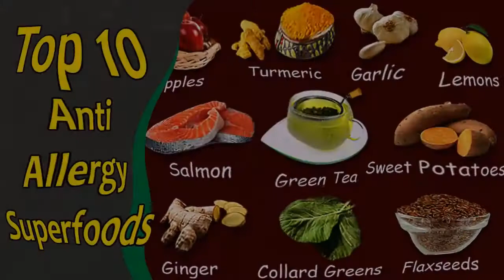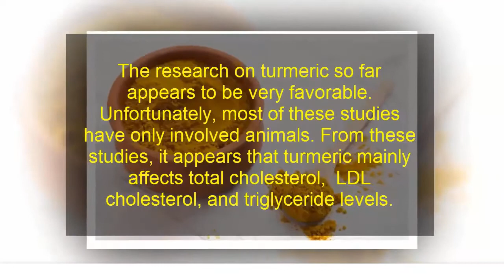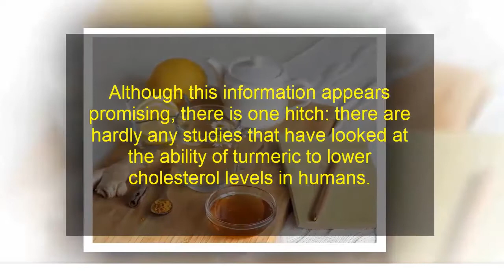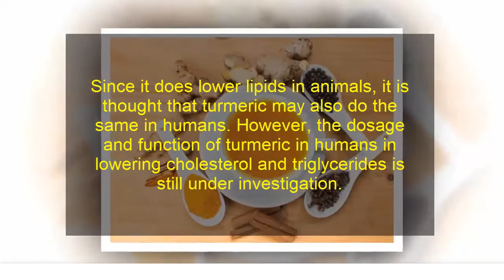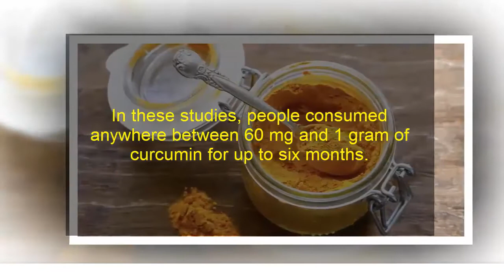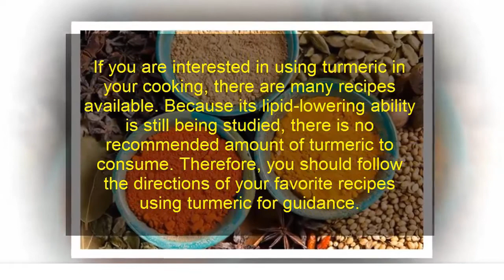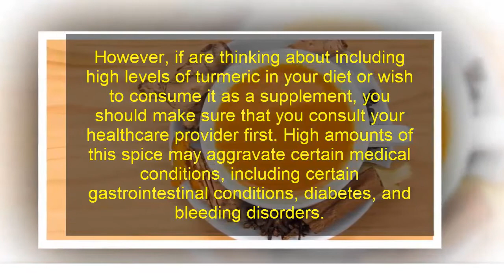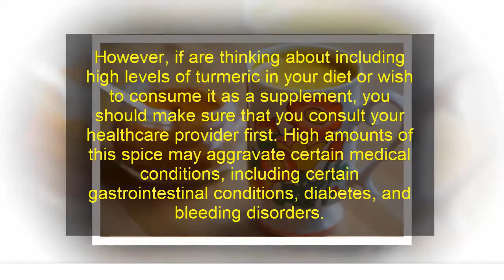Top Anti Allergy Superfoods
Kill Allergy Forever With This 10 Anti Allergy Superfoods.
Note: Generally, these are the best anti-allergy superfoods. However, if you are allergic to any of the foods mentioned here, avoid them.